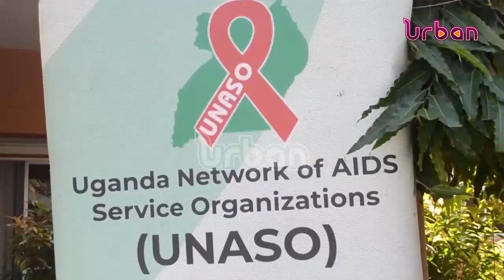Increasing HIV infection among girls worry experts